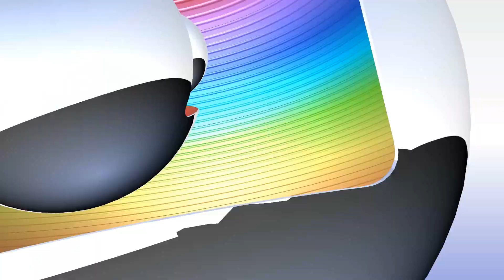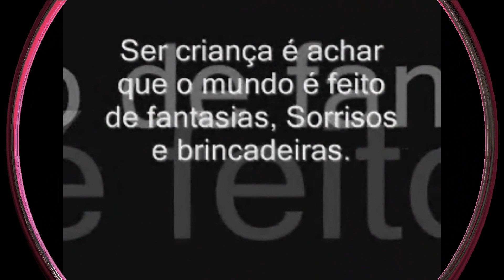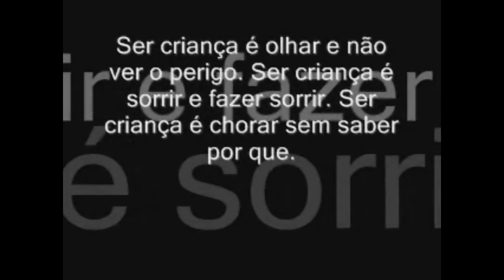FELIZ DIA DAS CRIANÇAS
QUE DEUS ILUMINE SEMPRE O CAMINHOS DE VCS
QUE NOSSA SENHORA CUBRA COM O SEU
 MANTO SAGRADO TODOS VCS